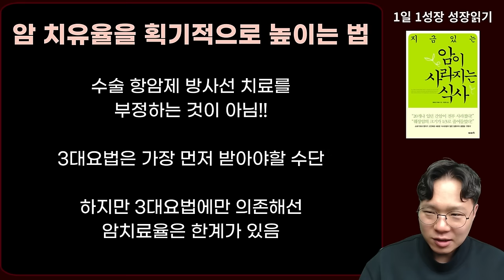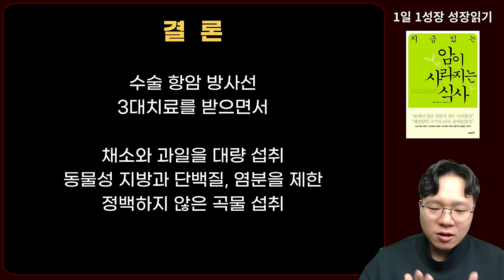대학병원에선 더이상 가망없다고 했던 암 환자가 '이것' 바꿨더니 암이 사라졌다 I 와타요 다카호 I 암치료 I 지금 있는 암이 사라지는 식사